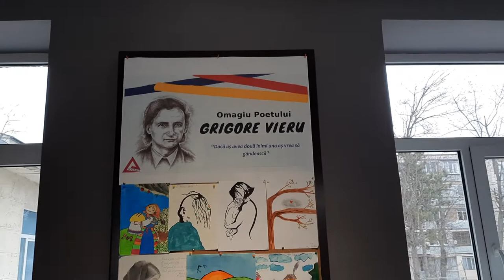Grigore Vieru Mi e dor de tine mama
Clipe minunate  alaturi de copii minunati !!! Ne-nchinam in fata lui Grigore Vieru pentru versurile minunate !!!